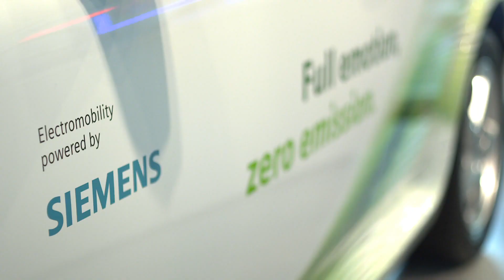Electromobility - Volvo C30 Electric II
The strategic partnership between Siemens and the Volvo Car Corporation for the technical development of electric vehicles is bearing fruit - The second generation of the Volvo C30 electric uses a new Siemens electric motor featuring improved efficiency.